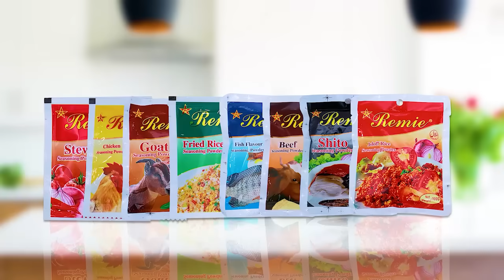Pray For Oteele🔥Oteele is in troʊble;On S!ck Bed Again,He revɛals what is going on with him